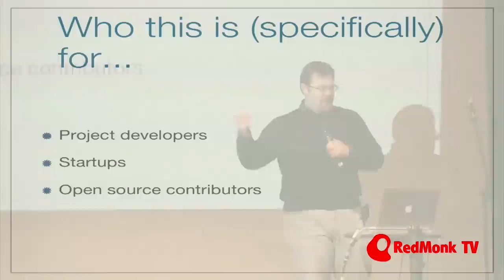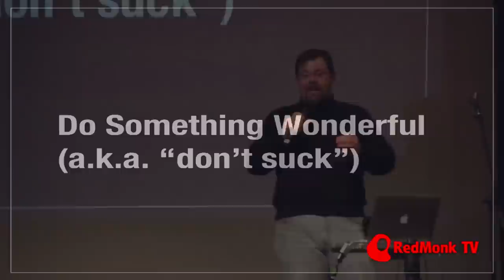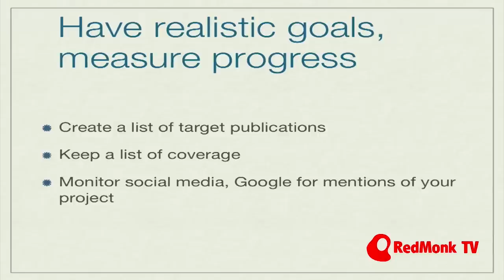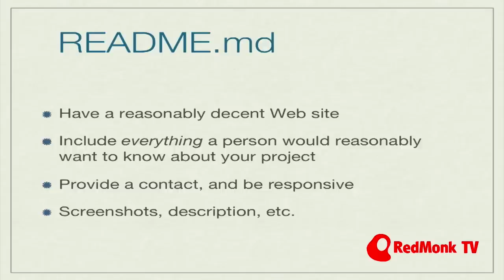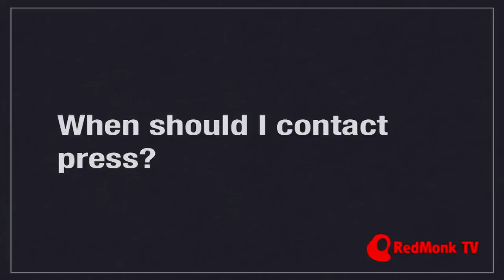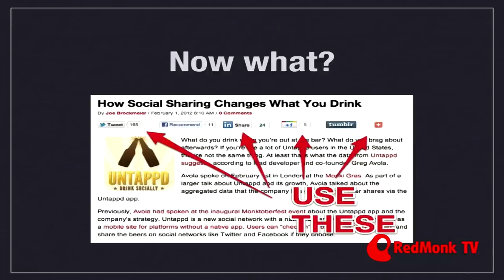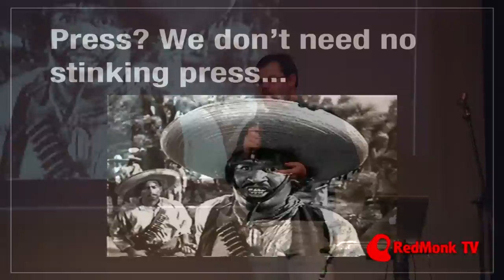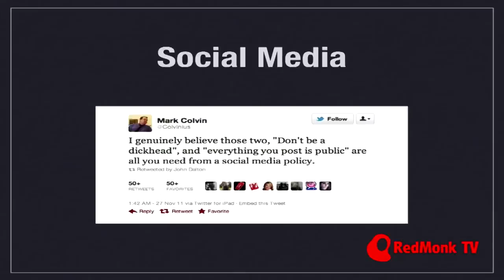How Developers can bootstrap coverage for their project. Joe Brockmeier (Read/Write Web).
Read/Write Web's Joe Brockmeier gave this talk at Monki Gras:
How Developers can bootstrap coverage for their project.